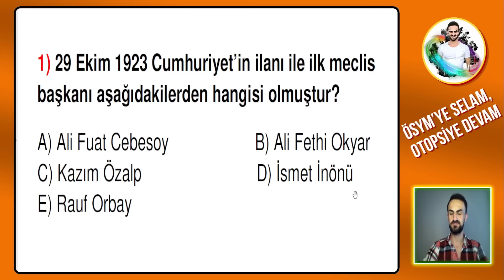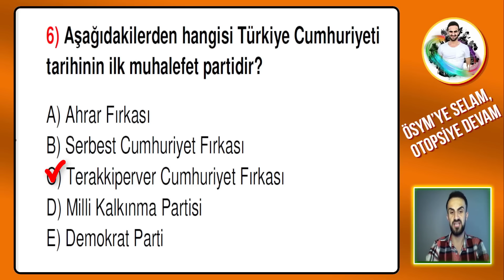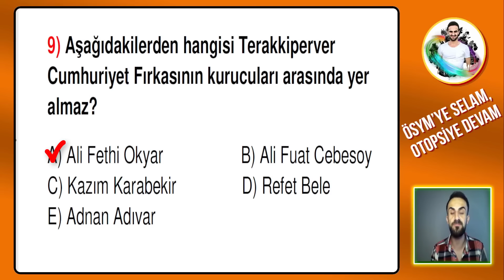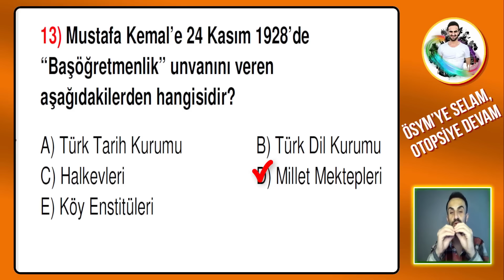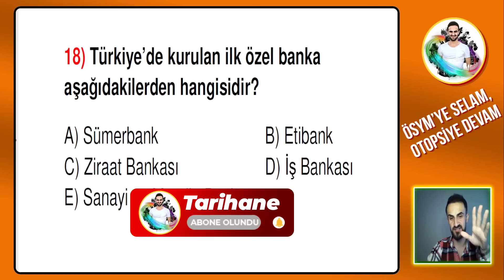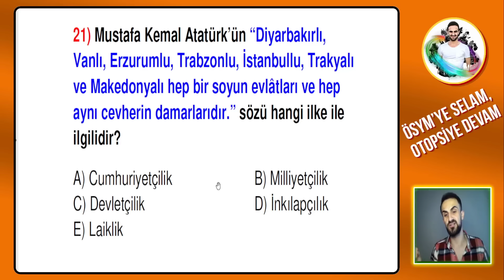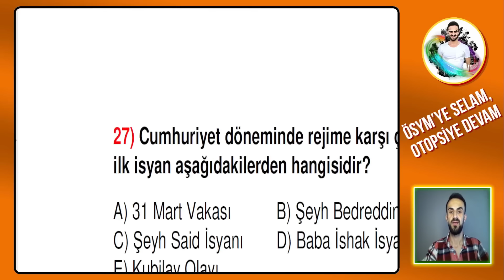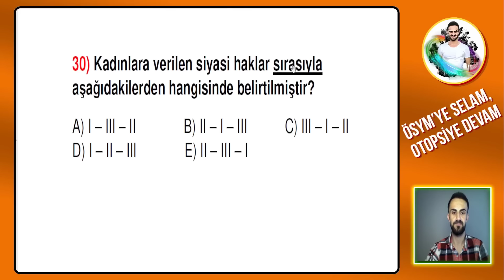Atatürk İlkeleri ve İnkılapları & İç Politika / Soru Çözümü KPSS, AYT Tarih 2024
Merhabalar, 2024 KPSS Tarih, TYT AYT MSÜ Tarih soru çözümleri yapıyoruz.
 Atatürk İlkeleri ve İnkılapları & İç Politika / İnkılap Tarihi ünitesini ele aldık.